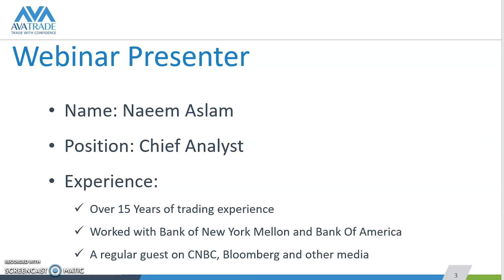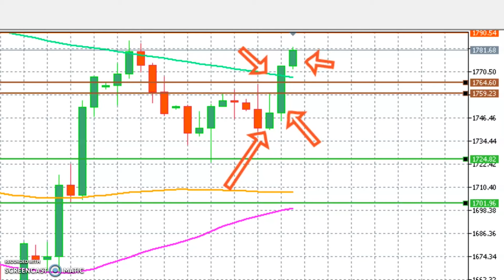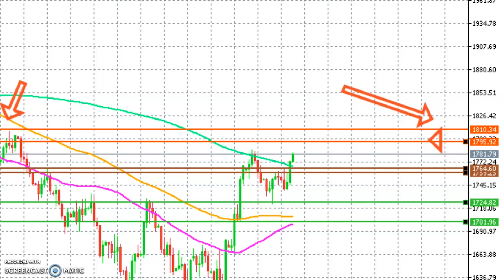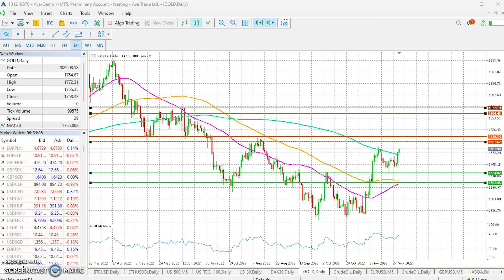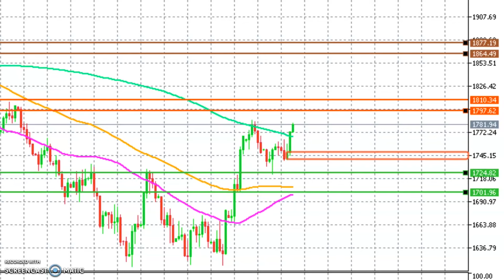01.12.22 | What is Next For Gold Prices? | Technical Analysis by AvaTrade.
Gold prices are up for 3 straight days. Watch the video to understand the important support and resistance areas